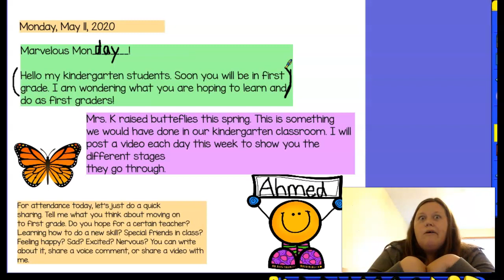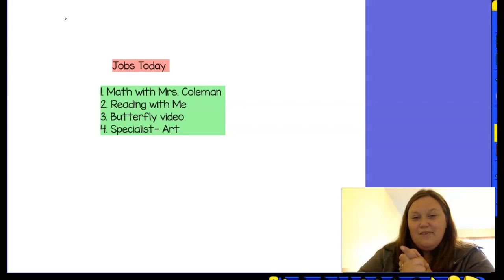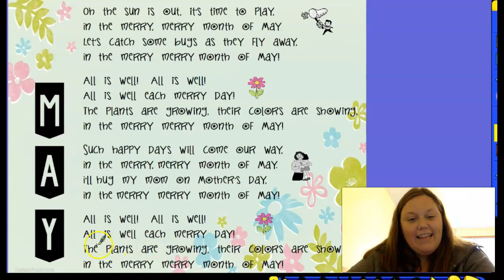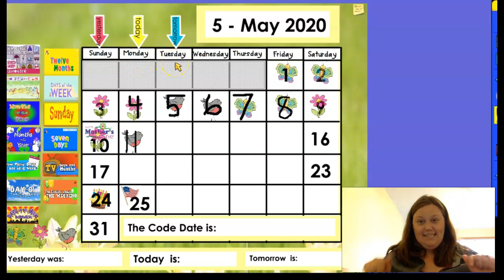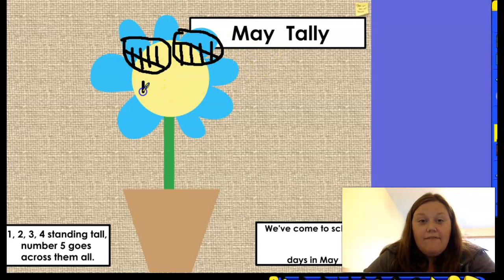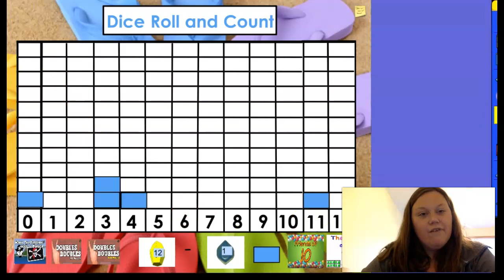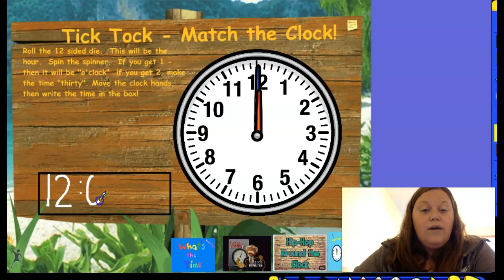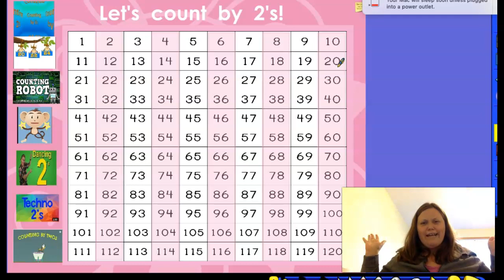Feldkamp Daily Check In 5/11/20